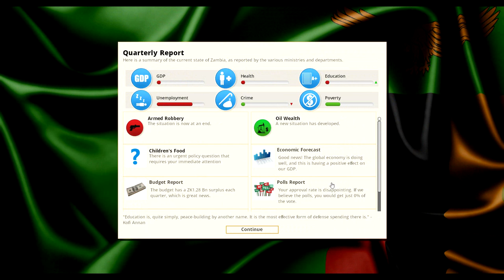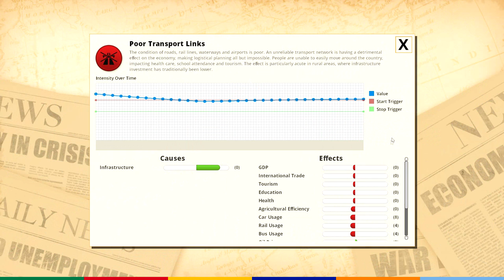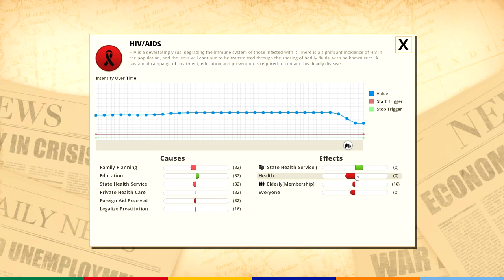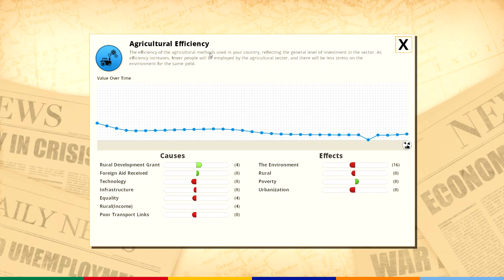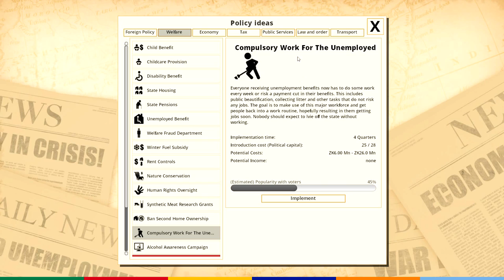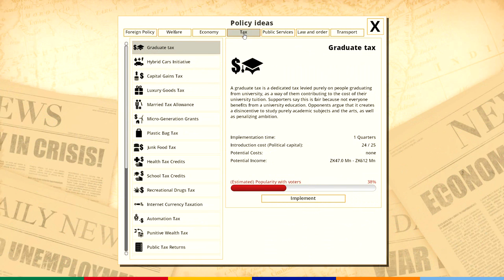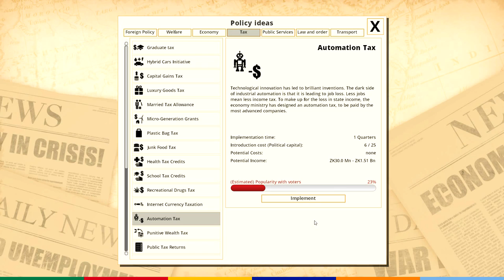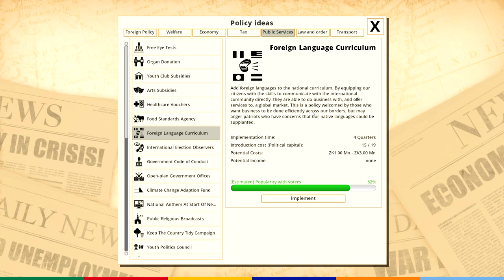Democracy 3: Africa | Zambia - Year 2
In my latest Democracy 3 series, we turn our attention to the troubled nation of Zambia, where the people are sick, impoverished, and crime is running rampant. The nation seems to be in a complete freefall. Can we turn things around?

A review copy of this expansion was provided by Positech Games.